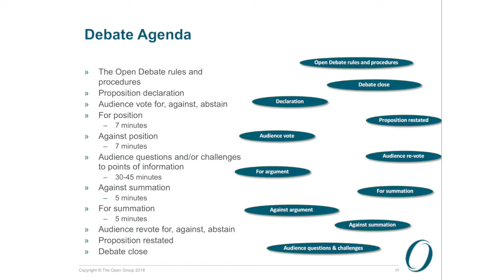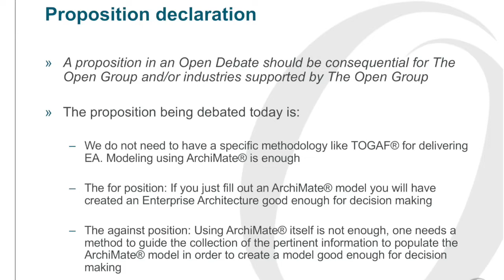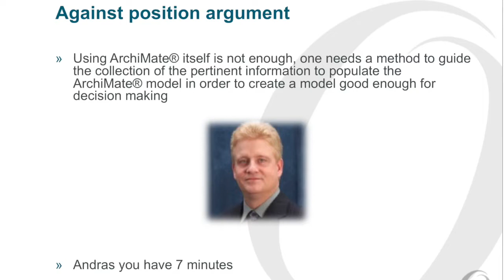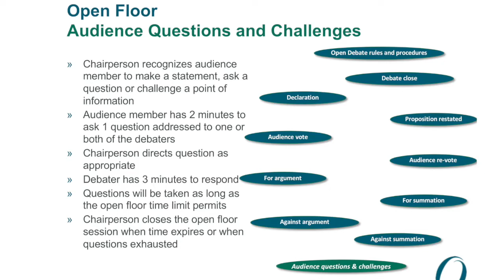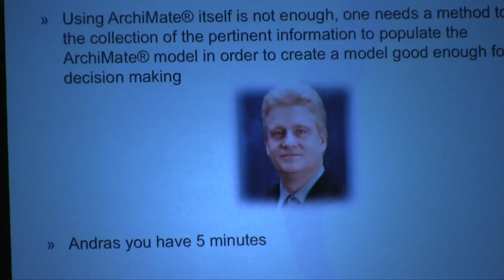The Open Group - TOGAF Debate